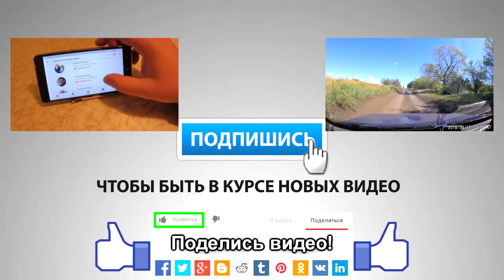МАРИУПОЛЬ - ЗАПОРОЖЬЕ направление С НАДЕЖДОЙ НА ДОРОГУ за полчаса, таймлапс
Все направление МАРИУПОЛЬ - ЗАПОРОЖЬЕ за рулем пришлось срочно проехать в сентябре 2018, а из записи видеорегистратора и получилось это видео в режиме таймлапс, то есть всего полчаса. Хотя, вся дорога, заняла по времени 3 часа 40 минут от точки до точки. Ещё не повезло с погодой, почти весь путь лил дождь и многие ямы было просто не видно.
Конечно, на момент поездки и записи видео, состояние части пути по Т08-03 трудно назвать дорогой, так как среди тех ям, дороги просто нет от слова совсем!
Но надежда на нормальную дорогу все таки есть! Там,где постелили новый асфальт, дорога просто отличная и ехать по ней - одно удовольствие! Вполне возможно, что в недалеком будущем вся дорога будет новой, то есть надежда на дорогу есть.
Маршрут пути проходил по Т08-03 так: Мариуполь - Республика - Луганское - Пробуждение - Вершина - Бильмак - Гусарка - Конские Раздоры - Пологи - Инженерное - Орехов - Камышеваха - Запорожье.

Поскольку видео немаленькое, то для ориентации отметки времени:
00:22 - выезд из Мариуполя по Т08-03,
01:23 - развилка перед Никольским на Запорожье,
02:22 - Республіка,
02:53 - Новокраснівка, крайнее село Донецкой области на Т08-03,
03:15 - хорошего понемногу - конец нормальной дороги,
04:12 - Луганське, первое село Запорожской области - начало самого отвратительно участка "дороги",
05:14 - Розівка - после неё начинаются сплошные ямы,
05:33 - эстакада, сразу за заправкой, справа у самой посадки, её не видно, но она там есть,
07:34 - Новомлинівка - среди тех ям дороги не обнаружено,
08:03 - остановились в туалет справа от дороги перед магазином,
09:39 - Мар'янівка,
10:49 - Вершина, после неё местами начинается надежда на дорогу,
12:49 - Більмак, более-менее можно ехать,
14:44 - новая дорога Т08-03 - если бы вся была такая! Ехать одно удовольствие! Тут видео ускорено в 10 раз,
15:22 - "сюрприз" от дорожников, которые оставили высокий стык асфальта без возможности его объехать. Получился высокий "порог" на который  я налетел после торможения со скорости и от удара о который, отключилось питание видеорегистратора - выскочил штекер из прикуривателя.
15:37 - включил регистратор и высказал "благодарственные" слова дорожникам за их "сюрприз"
16:00 - Кінські Роздори и поворот на Пологи,
16:09 - эстакада слева от дороги,
16:40 - из-за дождя не заметил кучу ям и при торможении аж повело,
17:08 - человек в вагоне с открытми дверями - заметили?
17:21 - вы тоже считаете вагоны на переезде? :)
17:32 - Пологи,
23:21 - Оріхів, в нем и почти до самого Запорожья новая дорога! По новой дороге видео ускорено в 10 раз,
25:45 - Комишуваха и широченная новая дорога через неё,
26:30 - хорошо видна толщина слоя нового асфальта и новой дороги, дальше дорога старая, поэтому там ускорение видео в 5 раз,
27:34 - идиот на Рено шел в лоб до последнего, пришлось тормозить, согнал его только дальним светом фар,
28:42 - кольцо на въезде в Запорожье,
28:52 - "уникал" на Ланосе - нет слов...

Музыка из фонотеки YouTube:
Shaken Riot,
Каламбур из Деревни дураков,
Which Way Is Up? Silent Partner,
Can't Sleep Eveningland,
Tremsz Gunnar Olsen,
Synth Wind Geographer,

добавляйте в избранное ❤, если видео вам понравилось! 👏
Пишите ваши мысли про видео в комментариях! 👌